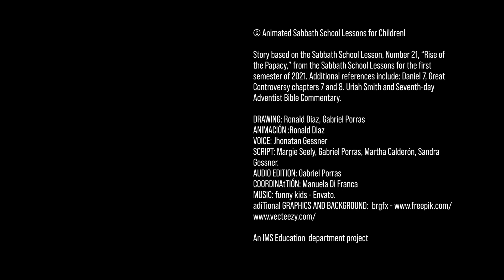Martin Luther, the Reformer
Story based on the Sabbath School Lesson, Number 21, “Rise of the Papacy,” from the Sabbath School Lessons for the first semester of 2021. Additional references include: Daniel 7, Great Controversy chapters 7 and 8. Uriah Smith and Seventh-day Adventist Bible Commentary.